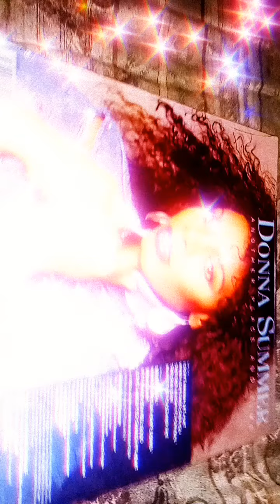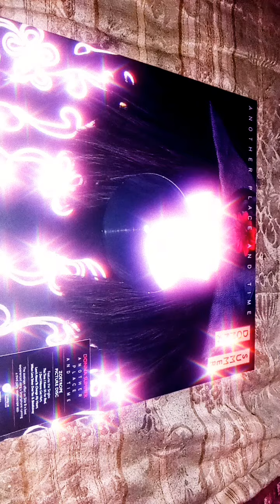donna summer another place and time. @RealDonnaSummer @TheBigYellowRebel